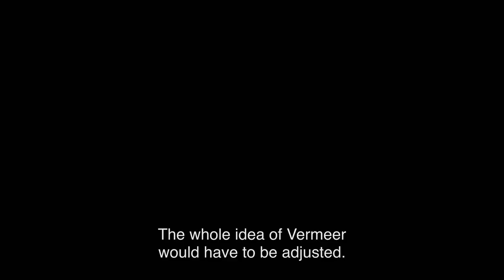Close To Vermeer Official Trailer 2023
Close to Vermeer follows Gregor Weber, a globally renowned Vermeer expert and flamboyant curator at the Rijksmuseum in Amsterdam.